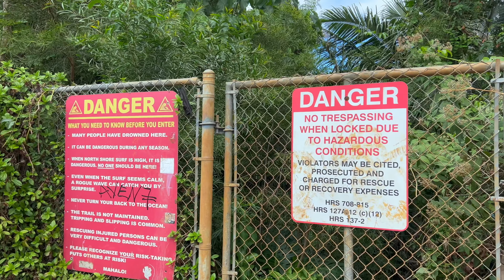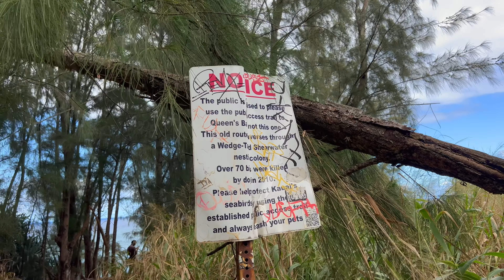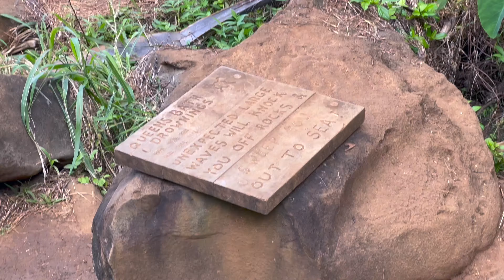Is the Queen's Bath Trail Hike Dangerous? It Depends... 4K Hiking to Queen's Bath after Rain in 2022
Maui strong! Like our Is the Queen's Bath Trail Hike Dangerous? It Depends... 4K Hiking to Queen's Bath after Rain in 2022 video?

0:00 - Intro
0:17 - Queen's Bath Hike
3:46 - About Us

Music: Scootie Wop - No Dub - Instrumental Version (Get the license for this song on Artlist =